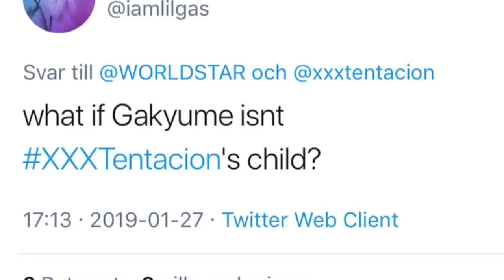People Are Attacking XXXTentacion’s Son. Welcome To 2019.